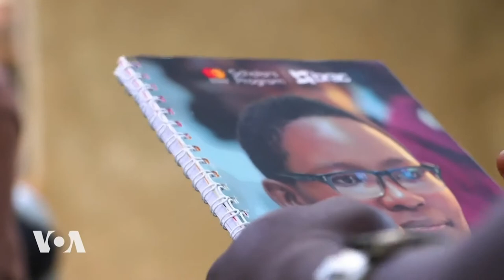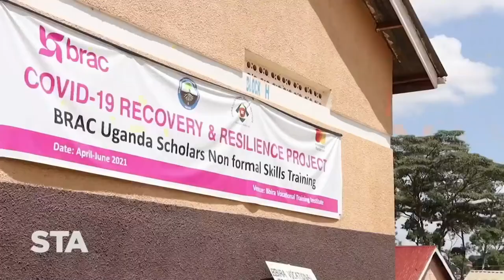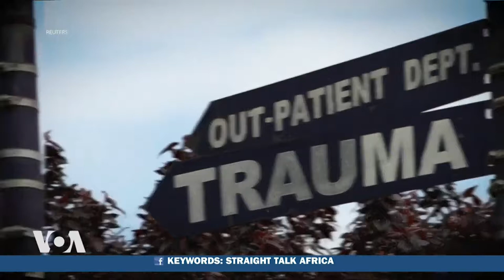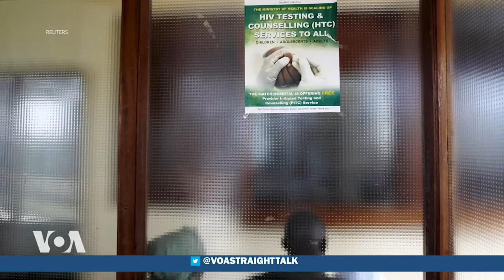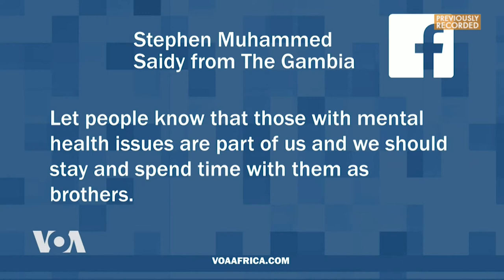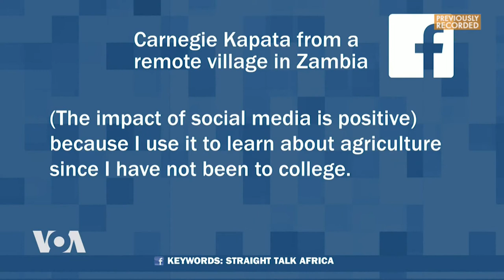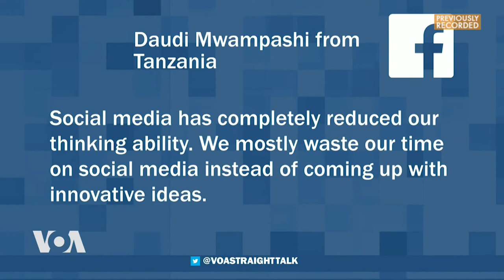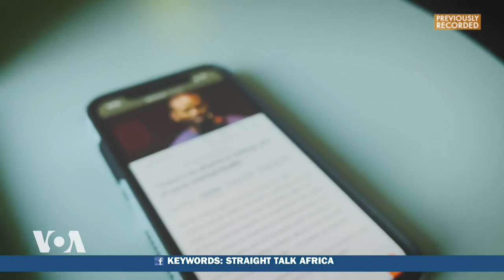The State of Mental Health in Africa